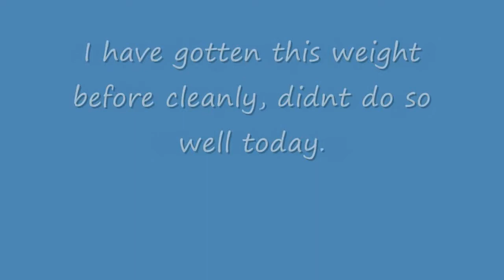2010 weighted pullup attempt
43rd birthday attempting 85lbs weighted pullup.  Was close, I have gotten it before cleanly, just not today.  Oh well, good birthday anyway